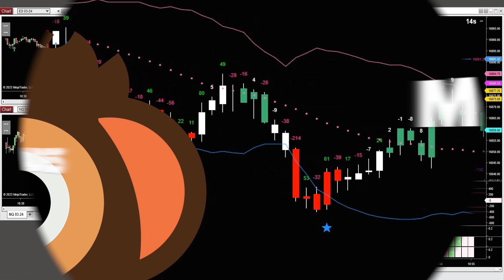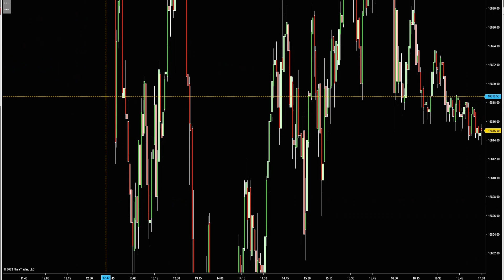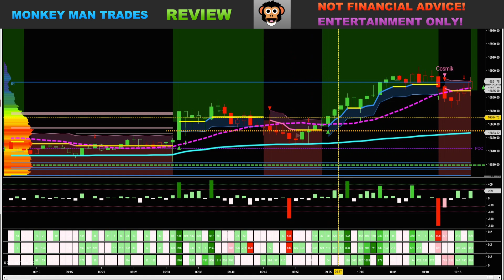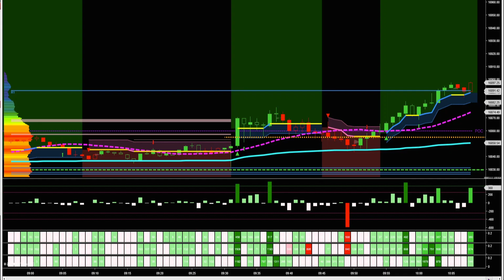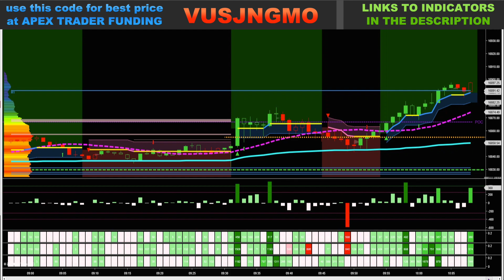TRADE REVIEW - MNQ - APEX - using auto strategies I built and playing with new toys from Ninza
Trade review for December 18th.

click the link below and use code -     MONKEYMAN60
sale goes the entire month of DECEMBER!!

earn a funded trading account!

About MonkeyMan Trades -
Funded day trader.  Sharing experiences in the markets since 2007. Trading mostly NQ futures.  Thanks!!
I don't promote 50 different funded trader firms or different indicator companies.  Only the things I use myself everyday for the past many years!

All the music in these videos are original creations.
Monkey Man also has his own music video channel